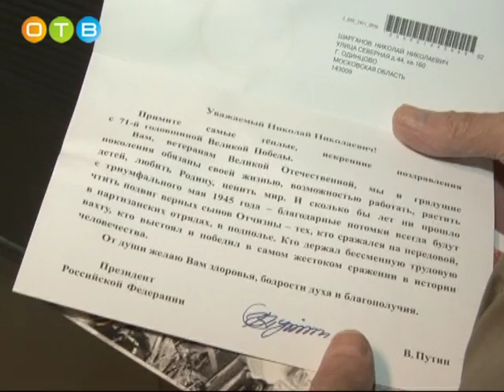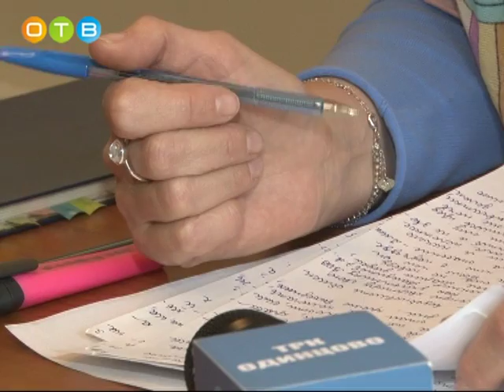Ветеран требует справедливости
На личный приём к представителю Уполномоченного по правам человека в Московской области по Одинцовскому району и городскому округу Звенигород Наталье Байрамовой пришел ветеран боевых действий Николай Шарганов. Он обратился по поводу возвращения в собственность ранее принадлежавшей ему квартиры. Более 10 лет назад мужчина согласился отдать жилплощадь родственникам в обмен на обещания ухаживать за ним. Однако его ожидания не оправдались и теперь ветеран хочет вернуть квартиру в свою собственность.